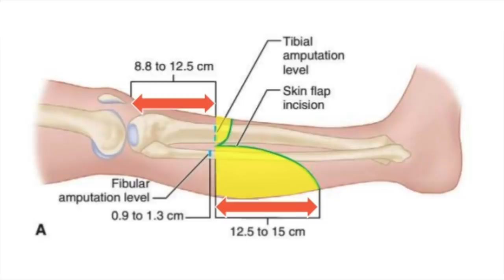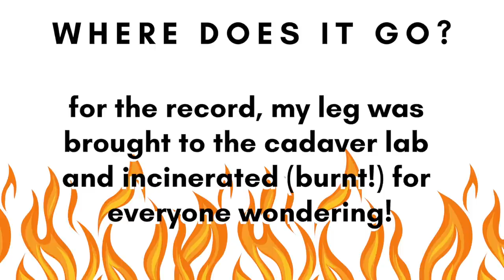MY AMPUTATED FOOT - Photos Are Out There??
I learned a crazy fact today - and if I could, SHOULD I find the photos of my amputated foot?

Jo Beckwith
3578 Hartsel Drive #615